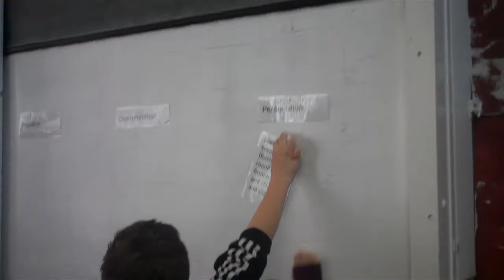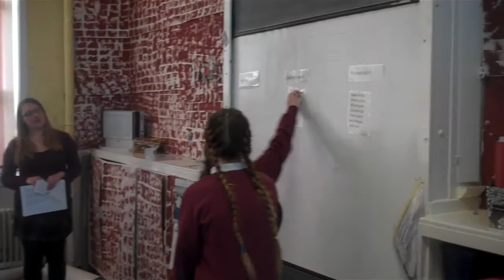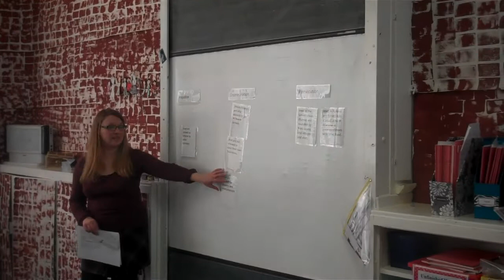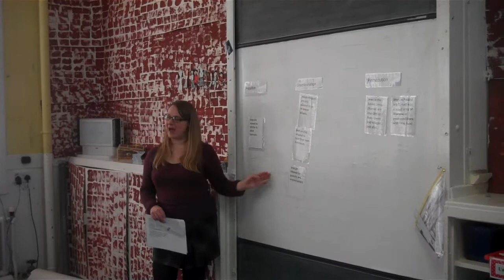The Anne Frank Trust visit P7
The children learned the difference between prejudice, discrimination and persecution.